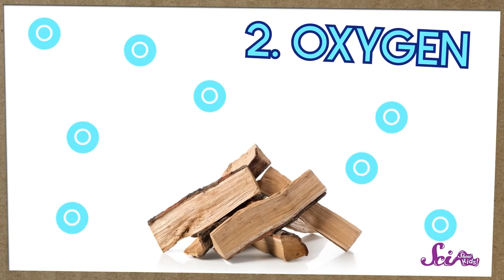Your Most Epic Questions Answered! | SciShow Kids Compilation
Why is the sky blue? Why is fire hot? Sometimes we have big, important questions about things in our world that we see, feel, or think about every day. Those are epic questions! Mister Brown and Squeaks teamed up to come up with some of these epic questions and to find some answers!